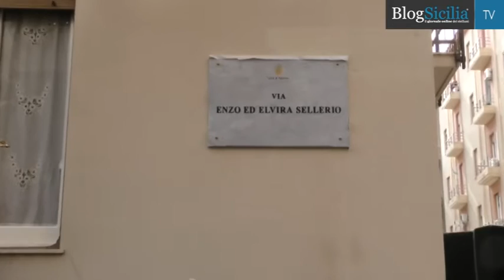Palermo dedica una strada agli editori storici della città Enzo ed Elvira Sellerio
Una via per Enzo ed Elvira Sellerio. L’amministrazione comunale di Palermo ha intitolato oggi il tratto di via Siracusa dove ha sede la storica casa editrice proprio a loro, gli editori siciliani